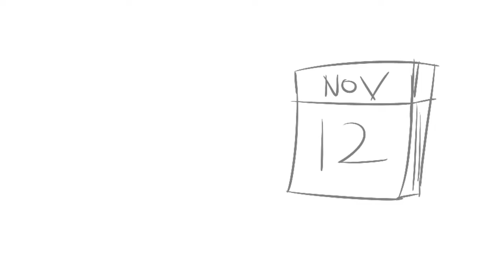The day has come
It's 12 November here in Malaysia so yeah